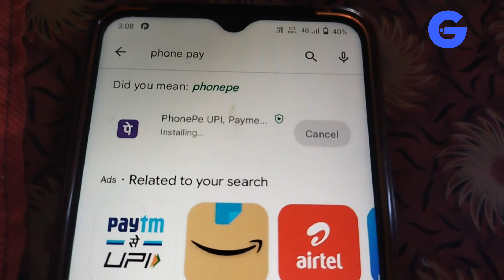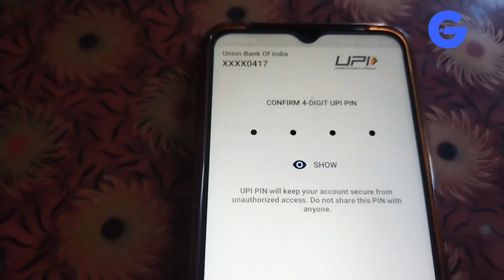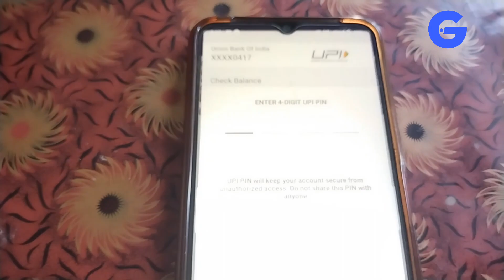UPI Pin kaise banaye Bina ATM card ke 2023। Aadhar Card se UPI Pin kaise banaye। UPIpinPhonepe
How To Set UPI Pin Phonepe Without ATM Card 2023। Aadhar Card se UPI Pin kaise banaye। UPIpinPhonepe

How to make you pin phone pe without ATM card
how create UPI Pin phone pay without debit card
UPI Pin kaise banaye Bina ATM card ke 1023
UPI Pin kaise banaye Paytm 2023
UPI Pin kaise banaye Bina ATM ke
aadhar card se UPI Pin kaise banaye